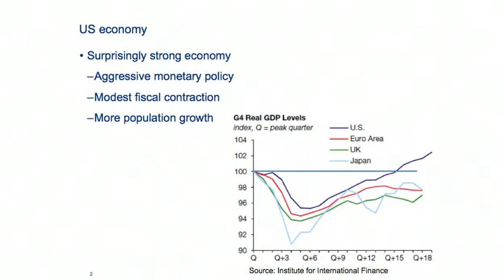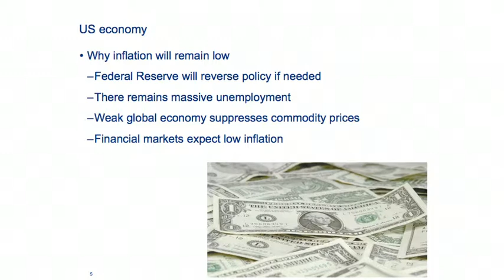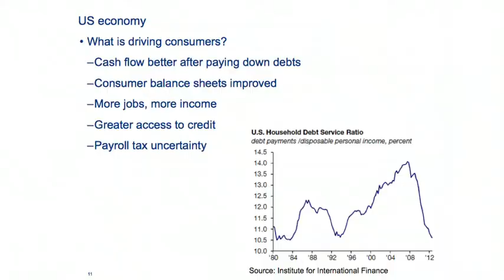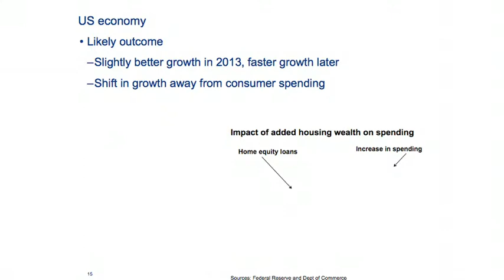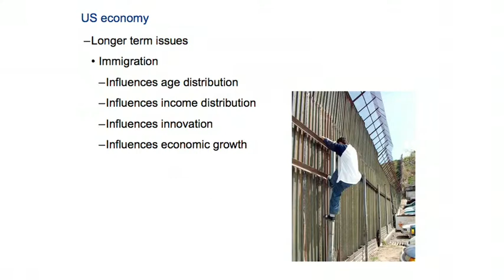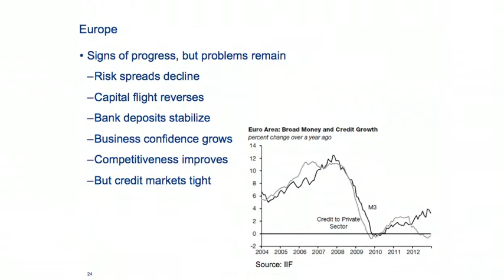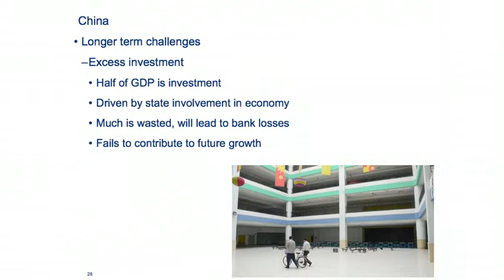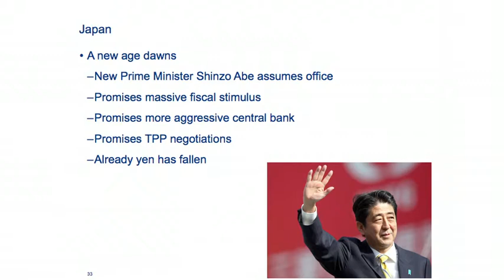Global Retailing Conference 2013 - Ira Kalish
Ira Kalish, Director of Global Economics, Deloitte Consulting LLP
The Global Economy: What Does It Mean For Retailers